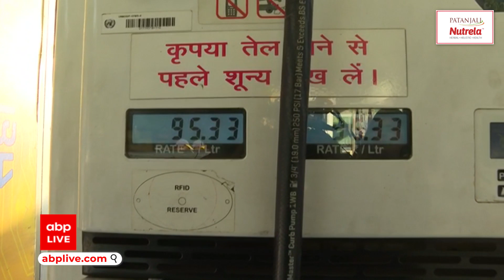बढ़ोतरी के बाद आज Delhi में कितनी है Petrol-Diesel की कीमत? | Ground Report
Petrol Diesel Price Today: देश में हर दिन पेट्रोल-डीजल के दाम बढ़ रहे हैं और आम आदमी की कमर तोड़ रहे हैं. आज एक बार फिर वैश्विक कच्चे तेल की दरों में उछाल के बाद ईंधन की कीमतें अब तक के नए उच्चतम स्तर पर पहुंच गईं हैं.  राष्ट्रीय राजधानी में पेट्रोल और डीजल की दरें 35 पैसे बढ़ गई हैं.